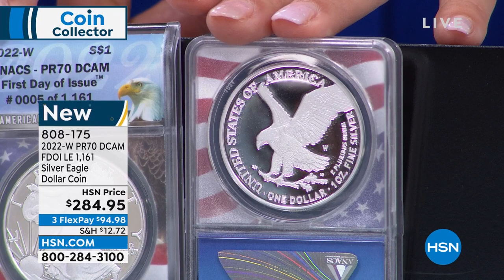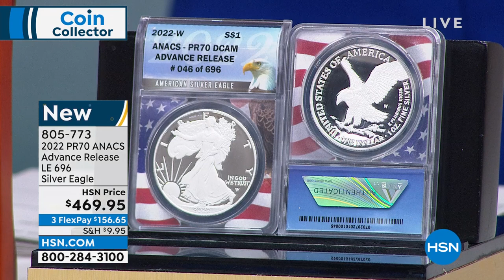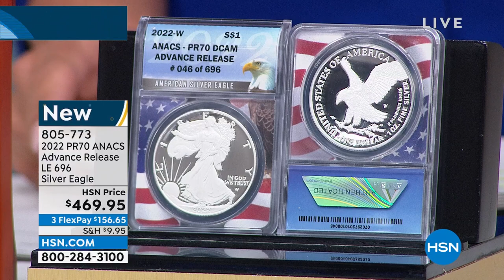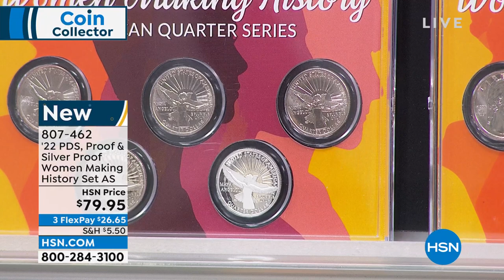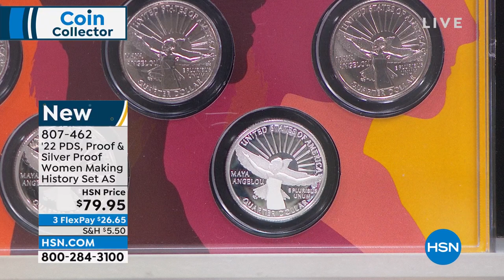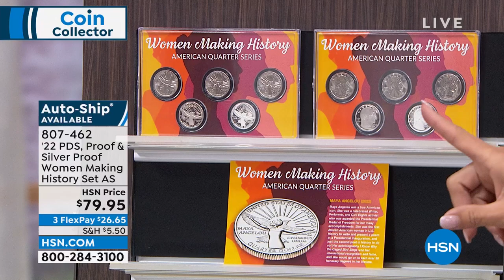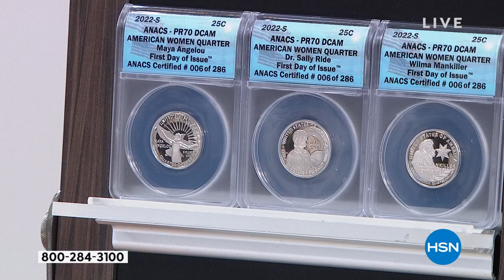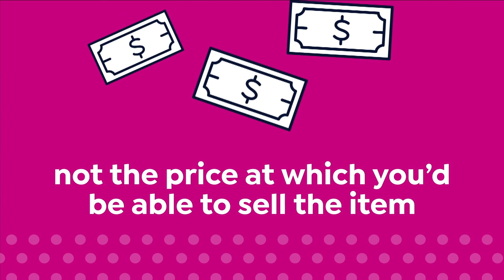HSN | Coin Collector 04.26.2022 - 01 AM